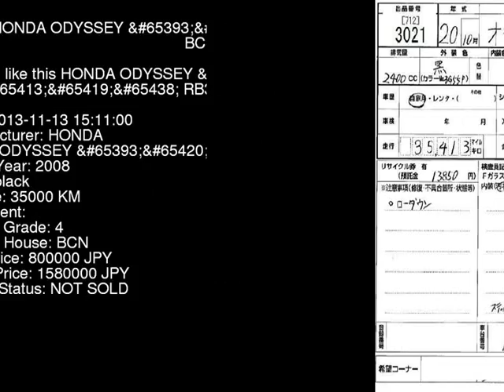2008 HONDA ODYSSEY _HDD RB3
the Authority on JDMs since 2007!  . Details on this car from auction in Japan